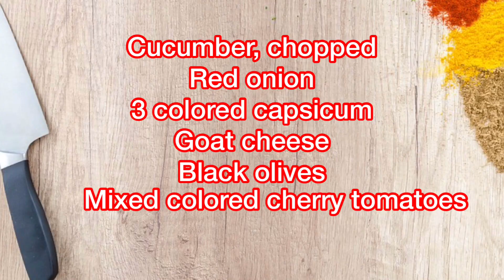GREEK SALAD - Keto Recipe Salad ideas - easy and healthy recipe - How to cook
My homemade Greek salad is made with a combinations of cherry tomatoes, sliced cucumber, red onion, fromage de chèvre,3 colored bell peppers and black olives seasoned with sea salt and ground black pepper, dried oregano and dressed with extra virgin Olive oil.

I will show you how to make  the most healthy, easy, delicious, and original Keto Greek salad. So Let's begin!

Greek Salad Ingredients

cherry tomatoes (red and yellow combi)
Cucumber
Red Onion
Bell Pepper (red, yellow and green)
Kalamata or Black Olives
4 oz crumbled Goat cheese ( fromage de chèvre)
1 tsp dried  oregano

GREEK SALAD DRESSING

2 tbsp olive oil
1 tbsp Apple Cider Vinegar or red wine vinegar

PROCEDURE

1. Cut all the vegetables needed. Set aside.
2. In a small bowl, Whisk together the ingredients for the salad dressing and set aside.
3.In a large salad bowl, Add the cucumber, tomatoes, onion, bell pepper and olives.
3. Drizzle dressing over top and gently toss to evenly coat. For better taste, Add dressing within a few minutes of serving for best results.

Musician: @iksonofficial